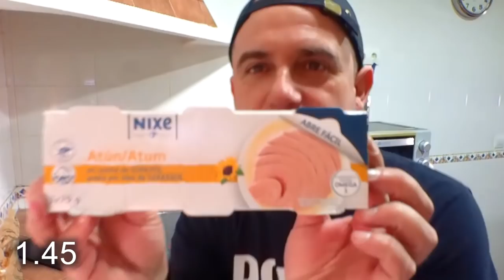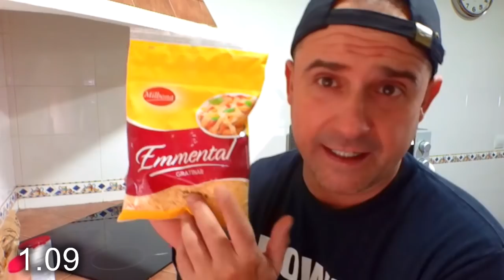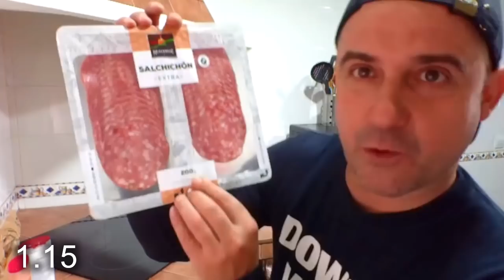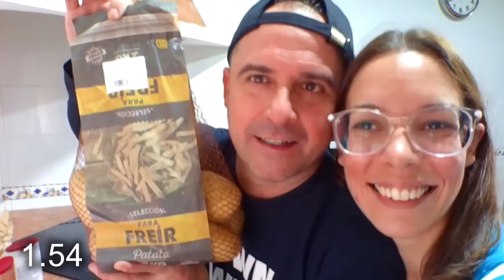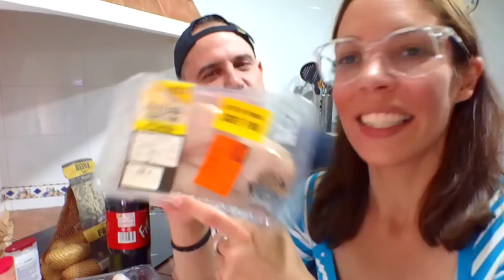COMPRA LIDL *Con precios* / MUCHAS OFERTAS Y DESCUENTOS // Octubre 2021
Todo el fin de estos videos es pasarlo bien con humor .. Espero que os guste el video.